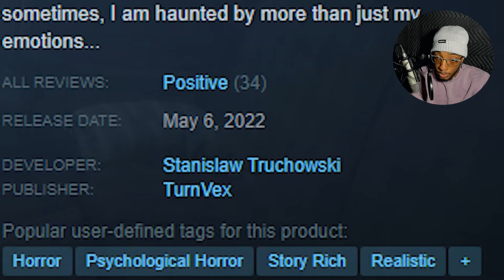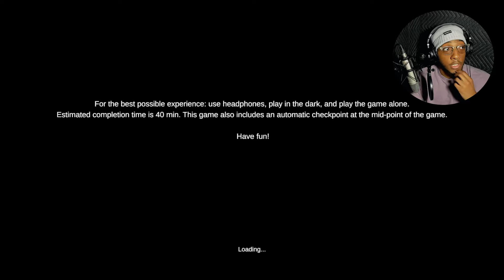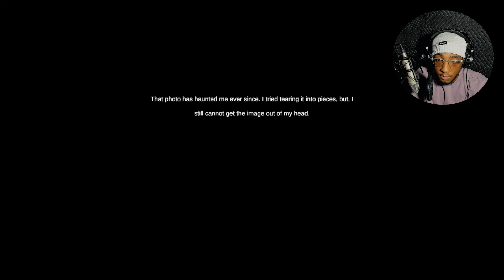GET OUT OF MY HOUSE - Is Simon There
Is Simon There, a psychological horror, one where a guilty father attempts to continue living life under the guise of normality. Unfortunately for this man, his demons are largely at work and he cant escape the similar misfortune that took his sons life. To make matters worse there is a constant ringing of the phone, with the same caller, posing the same question, "Is Simon There?"

Is Simon There, by Stanislaw Truchowski,  was a fantastic horror game, what would you like to see me play next?